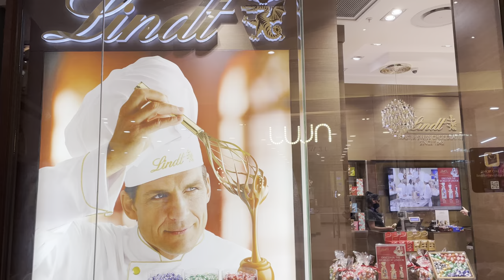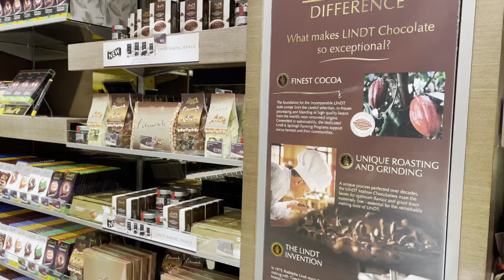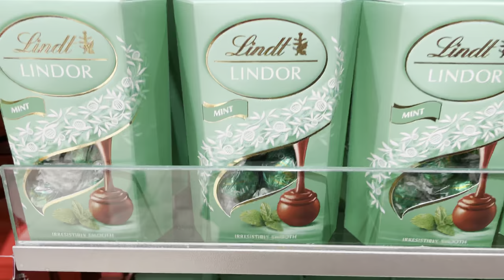LINDT LINDOR Truffles -Made To Melt You - LINDT LINDOR CHOCOLATE#Lindtshopincapetown